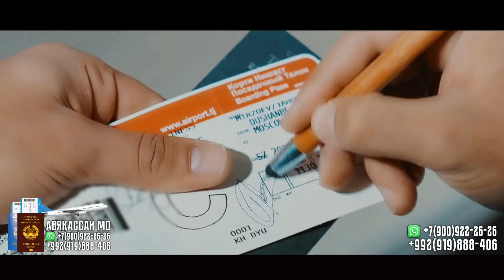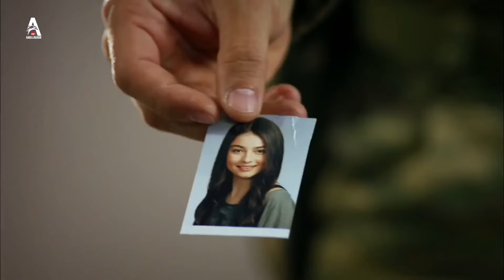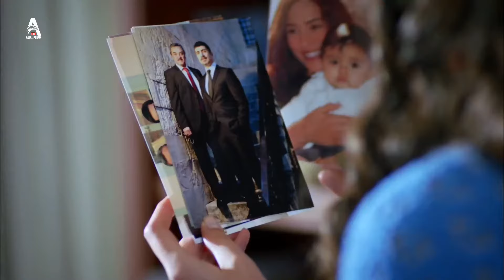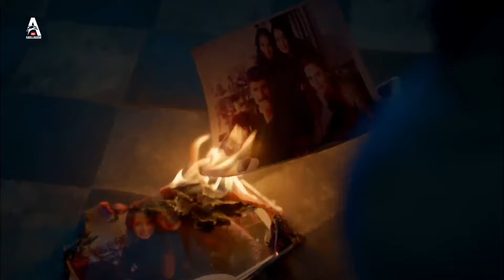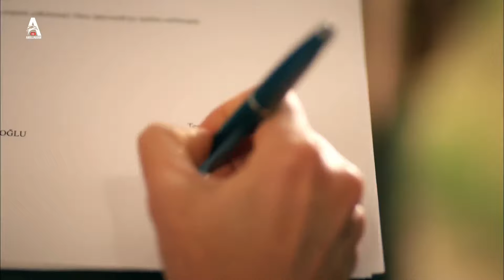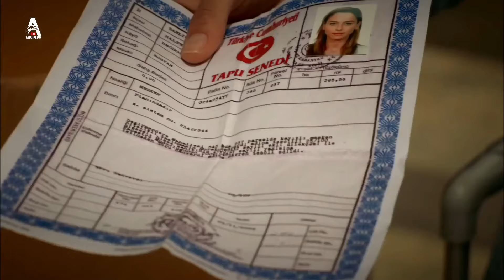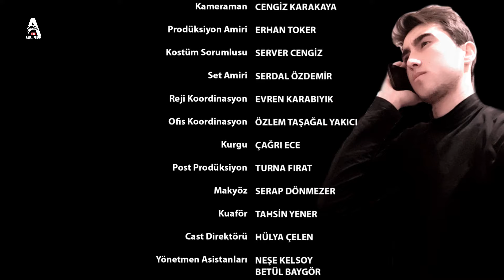САДБАРГИ СИЁХ | КИСМИ 5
Karagül dizisinin tüm bölümleri için;

• "Karagül" Dizisi ...

1. Bölüm Özeti (Bölüm Tarihi: 29/03/2013)

"Mücevherin sahtesi parıltısından ele verir kendini.. Sözlerin sahtesi tınısından.. Gerçeği sahtesinden ayırmak zordur. Ben de uzun süre ayırt edemeyecektim.."Ebru hayatının koca bir yalandan ibaret olduğunu geç de olsa anlayacak. Fakat "gerçek" ona çok pahalıya mal olacak. Murat bir sabah Halfeti'ye gideceğini ve akşama döneceğini söyleyerek evden çıkar. İşte Ebru'nun yalanlarla örülü dünyası bundan sonra çözülmeye başlayacak! Ebru, üç çocuğu ile birlikte çaresizlik içinde kalakalmıştır. Murat bulunabilecek midir? Ebru Murat'ın gerçekte başına neler geldiğini öğrenebilecek midir? Şimdi hayat onu, kaybettikleri için savaşa davet ediyor. Hayat, onu çocukları için ayakta durmaya ve uzak diyarlarda yeniden doğmaya çağırıyor..."İmkansıza inat yaşayan, başka topraklarda yeniden doğan kadınların, Karagüllerin hikayesi..."

Yönetmen: Murat Saraçoğlu Senaryo: Eylem Canpolat, Sema Ergenekon

Oyuncular:

Ece Uslu Hilal Altınbilek Ogün Kaptanoğlu Şerif Sezer Sevda Erginci İlayda Çevik

Özlem Conker
Eser Karabil Su Olgaç Açelya Elmas Feyzan Soykan Deniz Durmaz Özcan Deniz

Oyuncu kadrosu ve karakterler: Ebru Şamverdi (Ece Uslu tarafından canlandırılan), kocası Murat'la mutlu bir hayat sürerken birden kocasının Halfeti'de intihar ettiği haberini alır ve oraya gider. Orada kocasının ailesinin yanına yerleşir. Ada, Maya ve Rüzgar adında üç çocuğu vardır. Baran ise hiç tanımadığı, doğumda öldü sandığı ilk çocuğudur. Ebru, Halfeti'ye yerleştiğinde kocasının ondan sakladığı gerçeklerle yüzleşir.

Kendal Şamverdi (Mesut Akusta tarafından canlandırılan), Murat'ın ağabeyi. Kendal Şamverdi, babasından kalan ağalık mirasını hakkıyla taşımak için bu güne kadar canını dişine takıp çalışmıştır. Ancak babası Mehdi için Murat, daima daha kıymetli ve daha özel olur. İçten içe kardeşine olan düşmanlığı perçinlenir. Erkek torun isteyen Mehdi'ye sağlam bir varis veremeyen Kendal bunun ağırlığı altında ezilirken, kader Kendal'dan yana kozunu oynar. Murat İstanbul'da aşık olduğu kadın olan Ebru ile evlenebilmek için ilk doğan oğlunu tabiri caizse Mehdi'ye ve Şamverdiler'e kurban olarak sunar ve oğlu karşılığında özgürlüğünü satın alır. Bu noktadan sonra Baran'ı da evladı gibi sahiplenen Kendal için her şey düze çıkar.

Özlem Şamverdi (Hilal Altınbilek tarafından canlandırılan), nam-ı diğer Özlem Hanım. Kendal'ın 2. eşidir. Konağın hanım ağasıdır ve en önemli kadınlarından biridir. Ağabeyleri tarafından zorla genç yaşta Kendal Ağa'ya verilmiştir. Güzelliği, fettanlığı ve meraklılığıyla gerçekleri ortaya çıkarmakta önemli rol oynayıp Şamverdi ailesinden intikam almaya çalışır.

Maya Şamverdi (İlayda Çevik tarafından canlandırılan), Ada'nın ikizi. Ebru ve Murat'ın sakin ve iyimser kızı.

Ada Şamverdi (Ayça Ayşin Turan tarafından canlandırılan), Maya'nın ikizi. Ebru ve Murat'ın asi, hırçın kızları. Baran'la anlaşamamaktadır.

Rüzgar Şamverdi (Arda Erkuran tarafından canlandırılan), Ebru ve Murat'ın ikinci oğlu. Astım hastasıdır.

Fikriye Güner (Gonca Cilasun tarafından canlandırılan), Kadriye'nin küs olduğu kardeşi. 50 yaşlarında. Uzun süredir sakladığı sırlarıyla aniden ortaya çıkar.

Emine Şamverdi (Hülya Duyar tarafından canlandırılan), Kendal'ın ilk eşi. Asım adında engelli bir oğlu vardır.

Mesut Akusta

Hülya Duyar

Mert Yazıcıoğlu

Arda Erkuran

Can Atak Turan Selçuk Yerikaya Burak Çelik